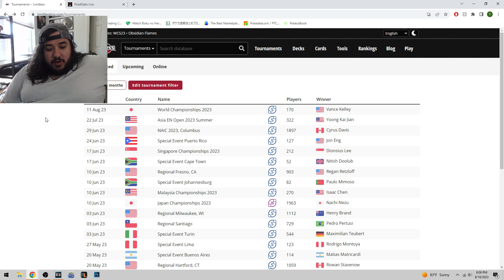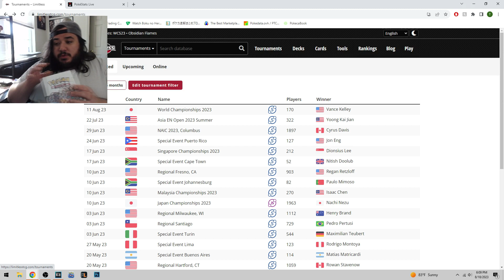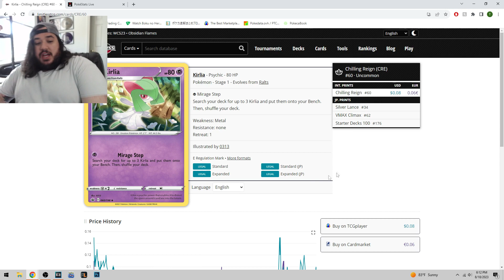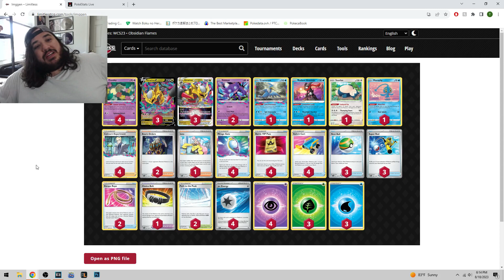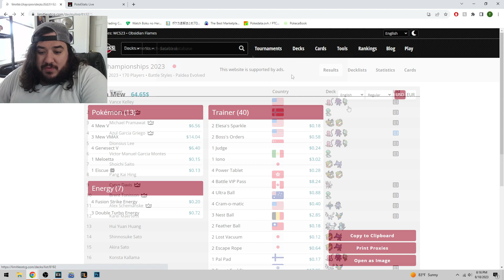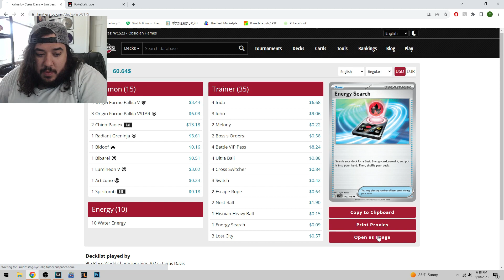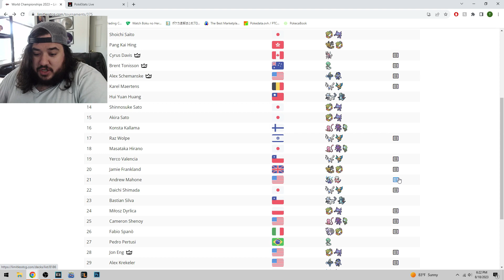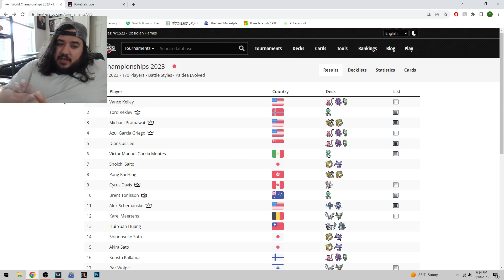2 League Cup Wins and Worlds 2023 Recap!